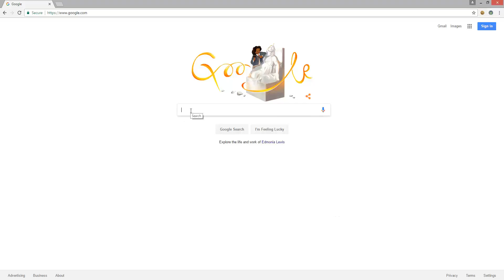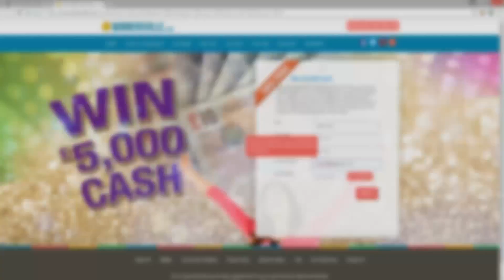PlayStation 4 Pro - The Games | PlayStation Meeting 2016!